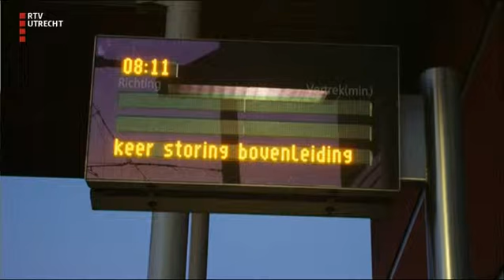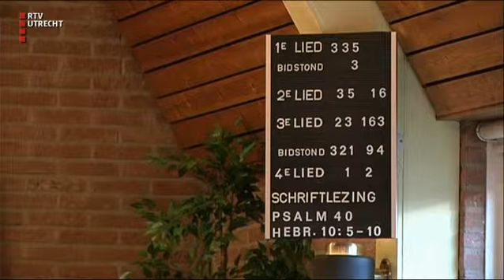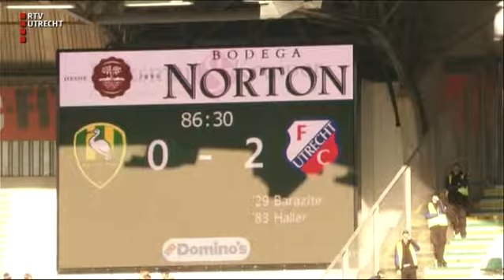U Vandaag - zo 4 dec 2016, 17:00 uur [RTV Utrecht]